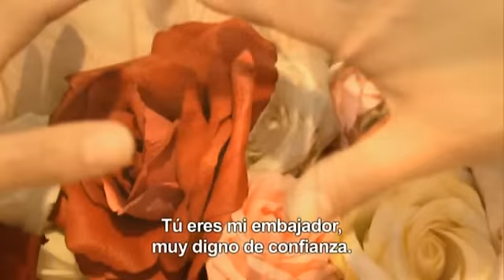Guadalupe 2 de 2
Imágenes de la película «Guadalupe (2006)»

(ZENIT.org).- La película "Guadalupe", producida bajo el sello de Dos Corazones Films y con la colaboración de las productoras catalanas "Clim Mountain" y "Frame 25". "Juntos han apostado por ofrecer al público español en estas fechas tan señaladas una producción sencilla sin más ambición que difundir con valentía el gran mensaje para las familias de la Virgen de Guadalupe", explican en una nota de prensa.
"Guadalupe" se estrenó en México en 250 salas y en Estados Unidos en otras 225, y fue galardonada por el público en el año 2006 con el premio a la mejor película en el Festival de Cine de Guadalajara Tercer Milenio.
En su estreno en Nueva York, la cinta fue proyectada en la sede la las Naciones Unidas y está situada en la posición 248 en el ranking de películas extranjeras llegadas a Estados Unidos en toda la historia cine.
Además, en su estreno en televisión en México y Norteamérica fue seguido por cerca de 60 millones de espectadores.
"Guadalupe" narra el enigma de las apariciones de la Virgen de Guadalupe y refleja cómo el poder de aquella imagen sigue igual de vivo y eficaz hoy que hace quinientos años, a través de los ojos de un agnóstico en medio de una situación familiar conflictiva.

Ha recibido el premio a la mejor película sobre el hecho cristiano en el último año (Alfa y Omega).